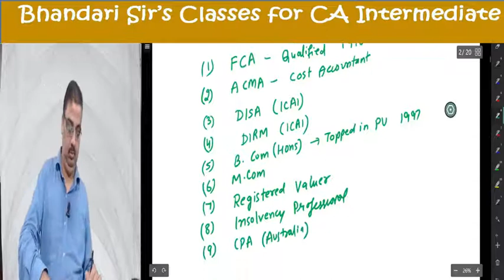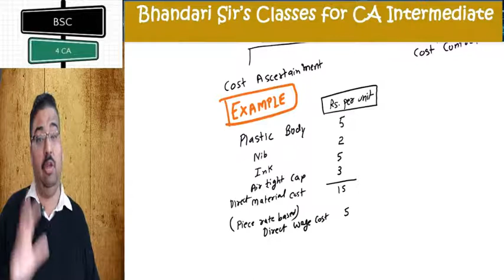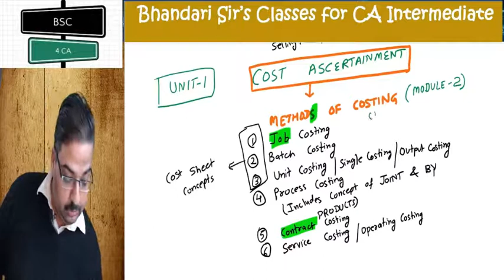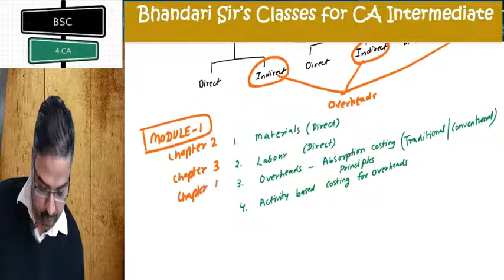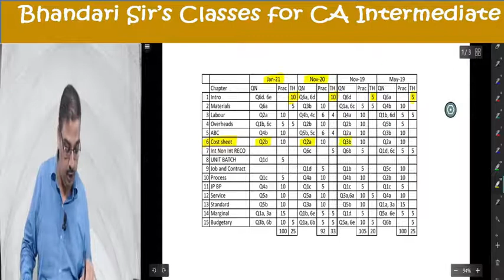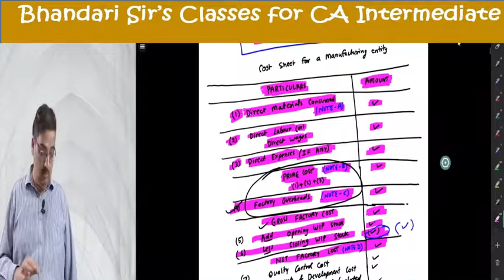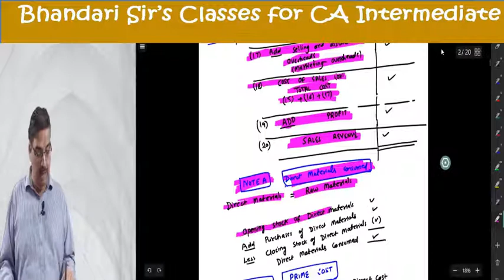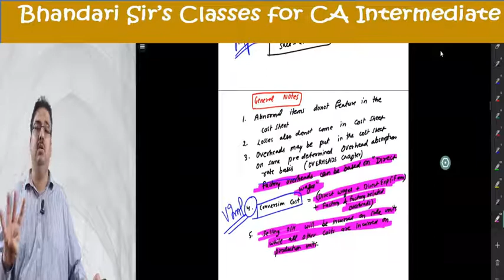Day 01 - Icai Revision Class 01 - Introductory plus COST SHEET concepts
This is lecture 1 for revision classes of PAPER 3 (CA INTER) Cost and management accounting. It includes syllabus discussion as well as Cost Sheet concepts (Chapter 6 ICAI module)